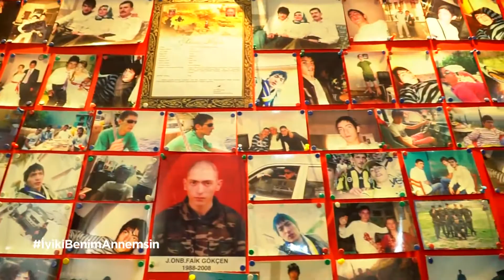OSMANGAZİ'DEN DUYGULANDIRAN ANNELER GÜNÜ VİDEOSU